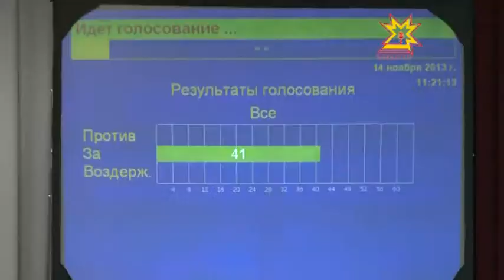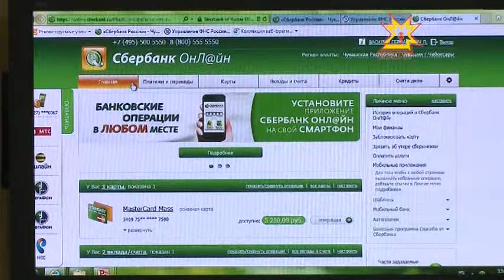Республика 14.11.2013 (на чувашском)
В выпуске:
- Патшалăх канашĕ бюджета улшăнусем кĕртрĕ
- Хулапа района  çыхăнтаракан çул хута каять
- Михаил Игнатьев чăваш каччисене Президент полкне ăсатрĕ
- Любовь Гущенкова пек пурнăçа юратма вĕренер!
- Опера Фестивалĕ умĕнхи пресс-конференци
- Раççей Перекет банкĕ 172 çулта